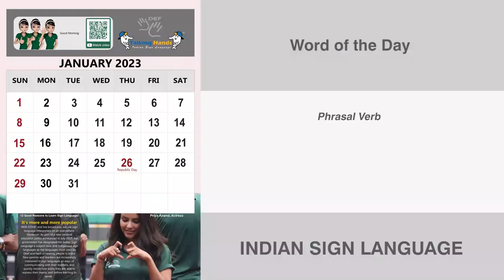Make out - 2 (Phrasal Verb) January 1st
make something out - 2

Meaning - to write all the necessary information on an official document:

Example - I made a cheque out for Rs. 1 lakh to "Amit's Stores".